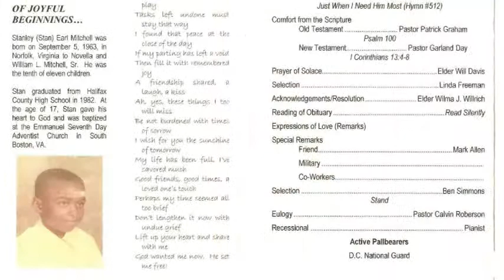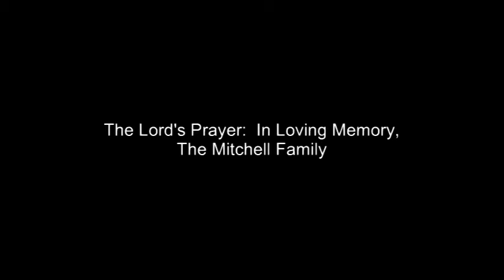The Lord's Prayer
William Mitchell Vocals
Inspirational and Sacred Collection